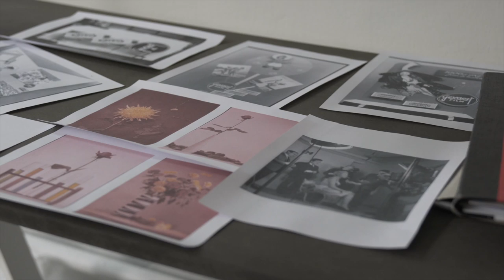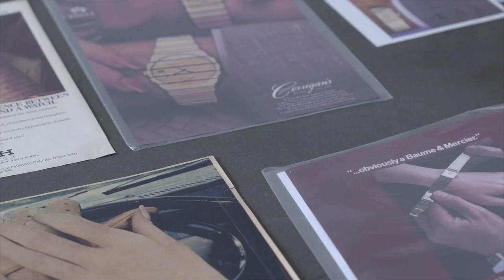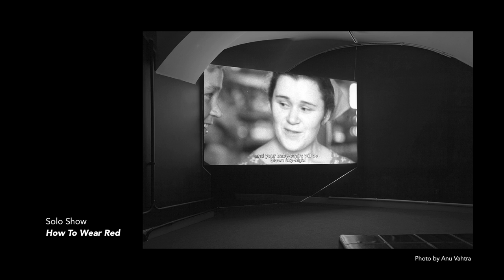Marge Monko - Working With Existing Photographs - FK Artist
Marge Monko is an Estonian artist, who in her photographs and video works examines social roles and the representations of women in society.

Camera: Toms Harjo & Arnis Balčus